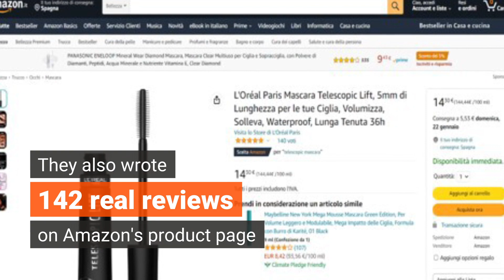Case Study: Mascara Telescopic Lift L’Oréal | by TERRITORY Influence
Watch the story of the successful campaign we have created for L’Oréal Paris in Italy. 150 nano influencers helped the brand increase the awareness of their new product, as well as boost online sales convertions improving the brand’s visibility in Amazon.